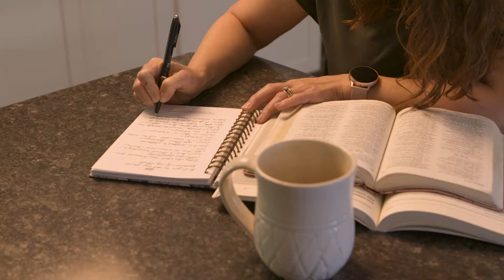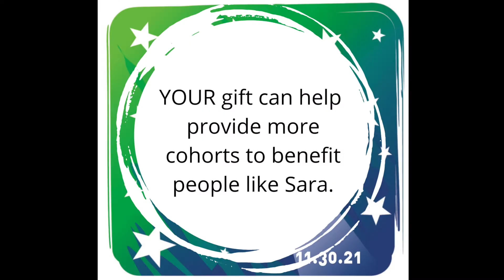GT 2021 promo Sara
Sara Wichert from Hillsboro (Kan.) MB Church shares the value LEAD Cohorts have added to her life. You can help provide more cohorts for others like Sara with your support on Giving Tuesday, Nov. 30, 2021.